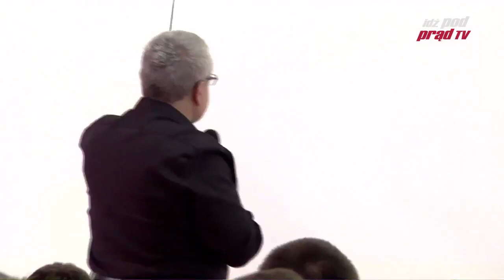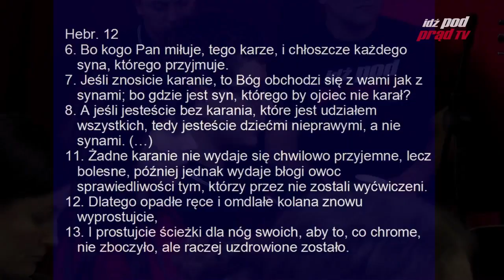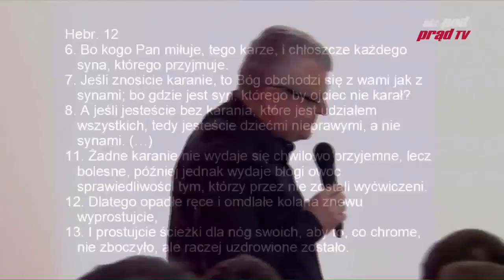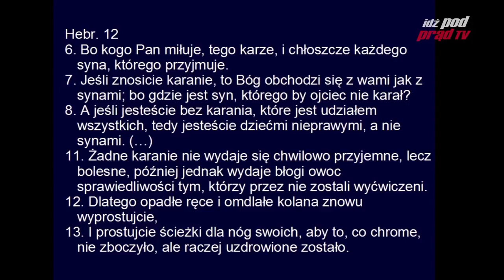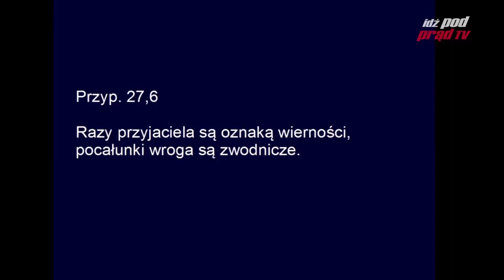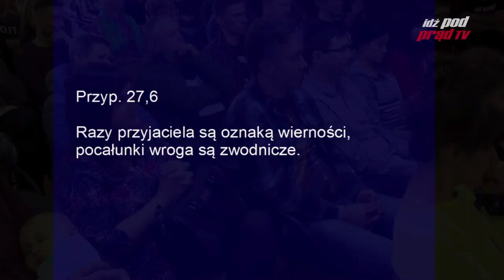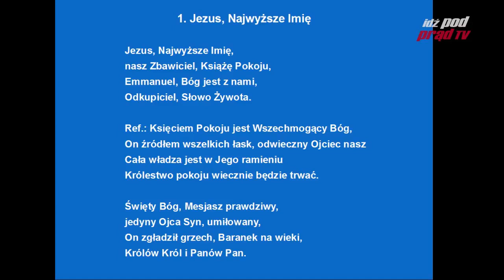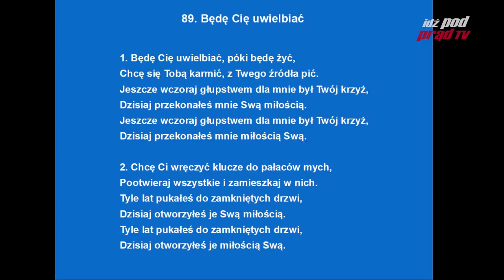PO CO TOBIE KOŚCIÓŁ sesja 2 z II Zjazdu Chrześcijan